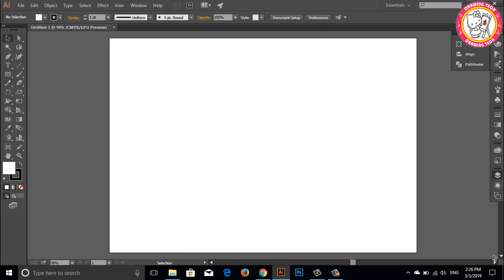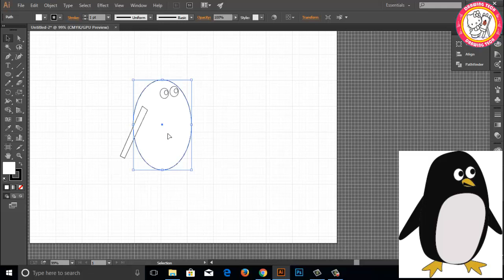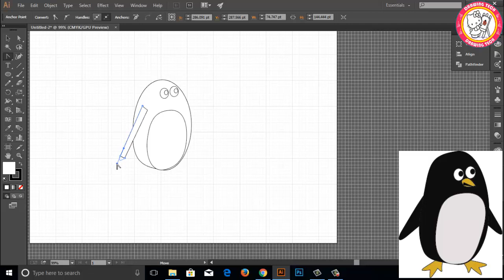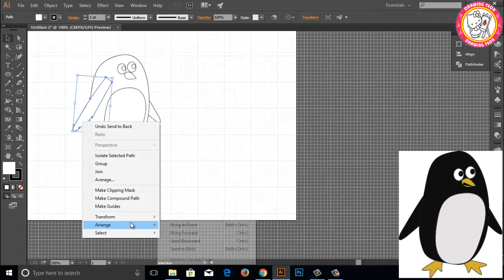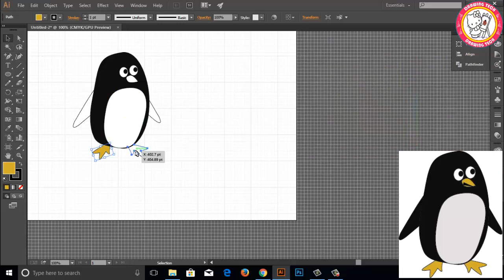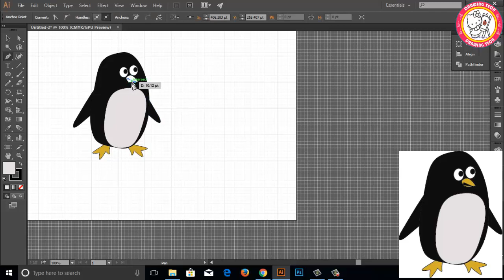drawing tech - draw a penguin - easy draw a penguin - penguin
**Premieres

Make it a moment! Build the hype and get fans excited about your next video.
- Schedule your Premiere
- Share your watch page URL with your fans
- Chat with fans before and during the Premiere
- Watch the Premiere with fans in real time

Channel Description:
Welcoming Drawing Tech here to share For people around the world to study Illustrator and hand drawing, it's easier.

illustrator pen tool exercises
pen tool tutorial illustrator
how to use the pen tool in illustrator to trace
pencil tool illustrator
curvature tool illustrator
adobe illustrator pen tool tutorial pdf
how to use adobe illustrator
how to draw in illustrator
draw for kids
how to draw a penguin for kids
how to draw a realistic penguin
how to draw a baby penguin
steps to draw penguin
how to draw a little penguin
how to draw a gentoo penguin
how to draw a penguin art hub
emperor penguin drawing step by step